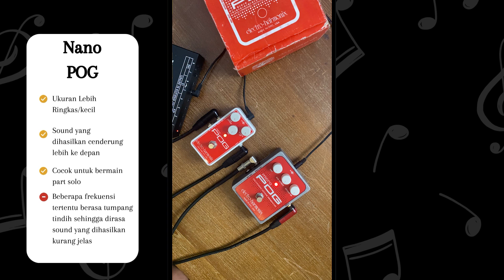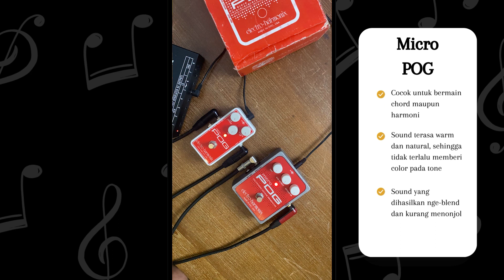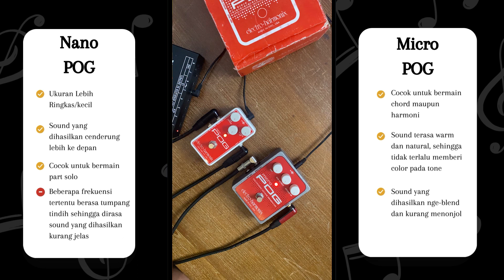Electro-Harmonix Micro POG vs Electro-Harmonix Nano POG (MONK EDUKATIPS)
Perbandingan yang dilakukan secara berdampingan antara Electro Harmonix Nano Pog dan Micro POG untuk membantu Anda memutuskan pedal mana yang terbaik untuk Anda.
Kami berfokus pada fitur yang dimiliki kedua pedal dan perbedaan di antara kedua pedal ini.

Singkatnya, kedua pedal ini memiliki banyak fitur penting yang sama, tetapi Nano POG lebih ringkas, menawarkan kontrol khusus untuk Sub-Octave dan Octave High, dan secara umum memiliki harga yang lebih rendah.
Sebaliknya, Micro POG memberikan lebih banyak keserbagunaan dalam pembentukan nada dengan kontrol tambahan dan ukuran yang sedikit lebih besar.
Pilihan di antara keduanya tergantung pada preferensi spesifik pada ruang yang tersedia dan anggaran Anda.

Equipment used:
Epiphone Casino Hollowbody Electric Guitar, Vintage Sunburst
Fender Amplifiers 65 Deluxe Reverb
Joyo PXL 8
Solid State Logic SSL 12